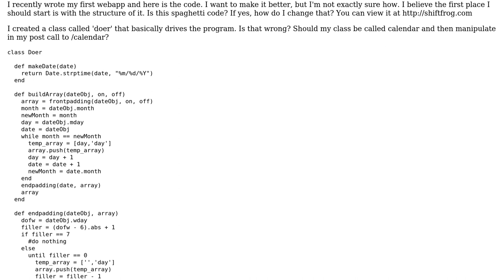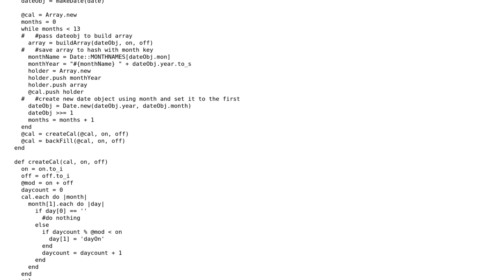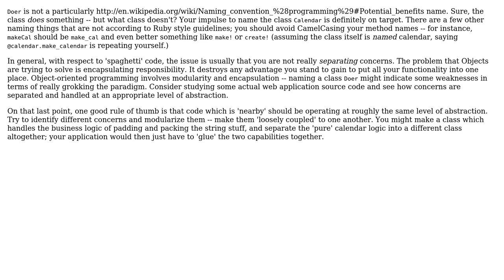Code Review: Is this Spaghetti code?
With thanks & praise to God, and with thanks to the many people who have made this project possible! | Content (except music & images) licensed under CC BY-SA | Music | Images & others | With thanks to user Noah Clark user Joseph Weissman and the Stack Exchange Network Trademarks are property of their respective owners. You are responsible for your own actions.